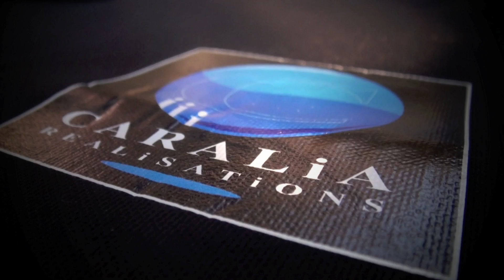Fiiit Feet by Caralia [Avec G. Malicki] #2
Fiiit Feet by Caralia. Directed by Philippe Edouard. Produced by Squat De Lux. With Gregory Malicki[Angers SCO]. Music by Philippe Edouard. Contacts : Caralia Réalisations - "L'innovation au quotidien" : Philippe Wable( - Thierry Barbe